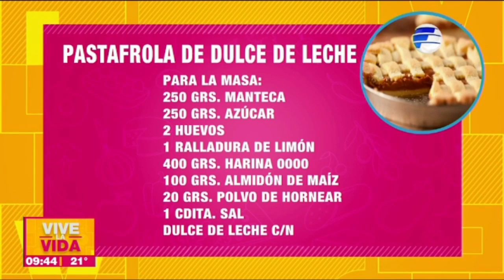Aprende a cocinar con la Profe Rocío Pangracio deliciosa Pastafrola | Recetas En VLV | 16-05-23